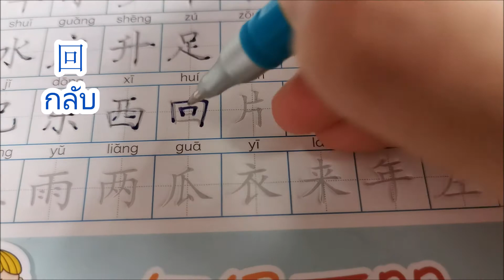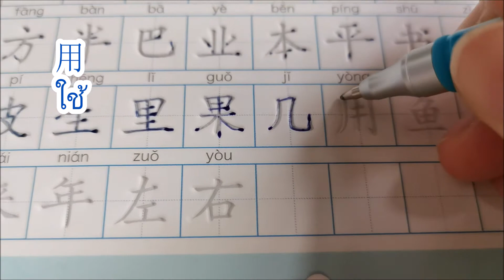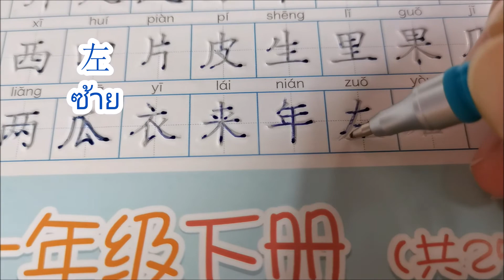คำศัพท์ภาษาจีน 100 คำ และวิธีเขียนด้วยปากกาล่องหน ตอนที่ 4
ประมวลภาพ เสินโจว13 ขึ้นสู่สถานีอวกาศเทียนกง

ขอบคุณเพื่อน ๆ ทุกท่านที่เข้ามาชมอัพเดทข่าวสารจากประเทศจีน ดูภาพท่องเที่ยวในจีน หรือผู้ที่สนใจเรียนภาษาจีนกับ Ann Laoshi ผ่าน Youtube Channel นะคะ
หากเพื่อน ๆ ชอบใจช่วยกด Like และกดติดตาม Subscribe ช่องภาษาจีน  แอนเหล่าซือด้วยนะคะ ขอให้ทุกท่านโชคดีนะคะ 😘❤️😉

👍ช่องทางติดต่อสื่อสาร